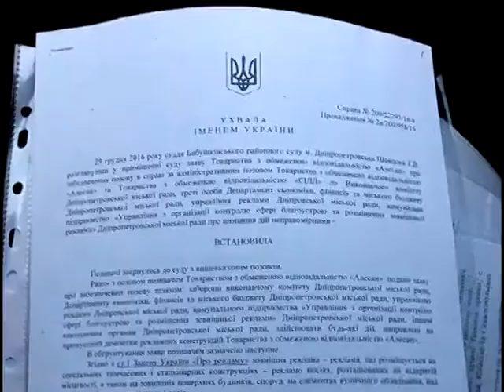Бордопад в Днепре: политические разборки или наведение порядка в городе?